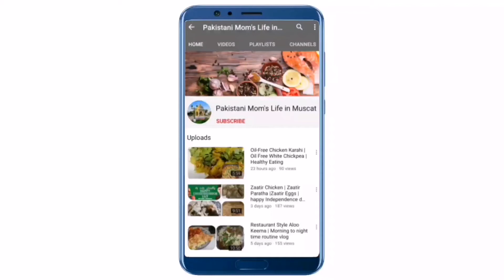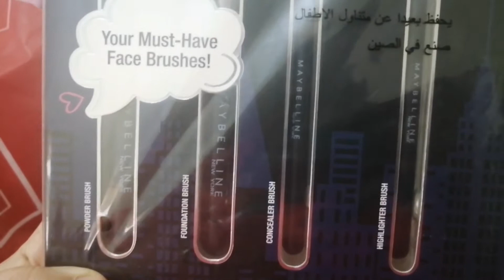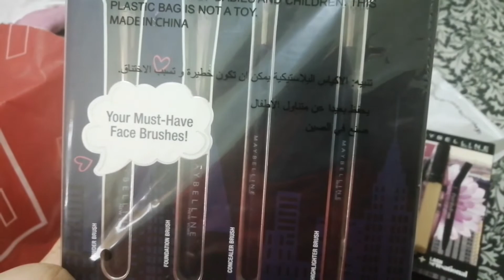Oman mai international schools khul gae magar kesay 🤔 | mai nay sale say kya kuch liya |vlog